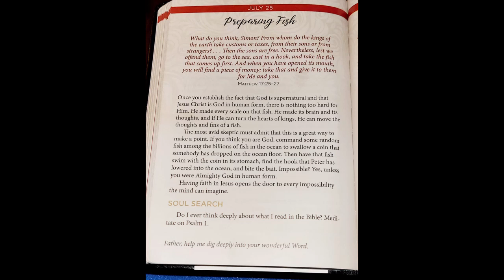July 25,2021 Preparing Fish Devotion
"Blessed [is] the man that walketh not in the counsel of the ungodly, nor standeth in the way of sinners, nor sitteth in the seat of the scornful." (Psa 1:1 KJV)

"But his delight [is] in the law of the LORD, and in his law doth he meditates day and night." (Psa 1:2 KJV)

"And he shall be like a tree planted by the rivers of water, that bringeth forth his fruit in his season; his leaf also shall not wither, and whatsoever he doeth shall prosper." (Psa 1:3 KJV)

"The ungodly [are] not so: but [are] like the chaff which the wind driveth away." (Psa 1:4 KJV)

"Therefore the ungodly shall not stand in the judgment, nor sinners in the congregation of the righteous." (Psa 1:5 KJV)

"For the LORD knoweth the way of the righteous: but the way of the ungodly shall perish." (Psa 1:6 KJV)

"He saith, Yes. And when he has come into the house, Jesus prevented him, saying, What thinkest thou, Simon? of whom do the kings of the earth take custom or tribute? of their own children, or of strangers?" (Mat 17:25 KJV)

"Peter saith unto him, Of strangers. Jesus saith unto him, Then are the children free." (Mat 17:26 KJV)

"Notwithstanding, lest we should offend them, go thou to the sea, and cast a hook, and take up the fish that first cometh up; and when thou hast opened his mouth, thou shalt find a piece of money: that take, and give unto them for me and thee." (Mat 17:27 KJV)